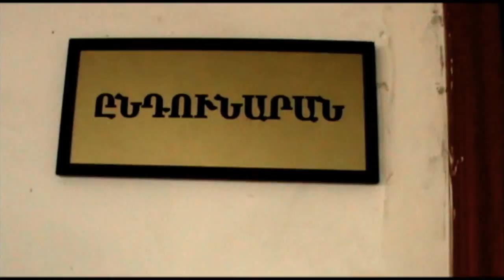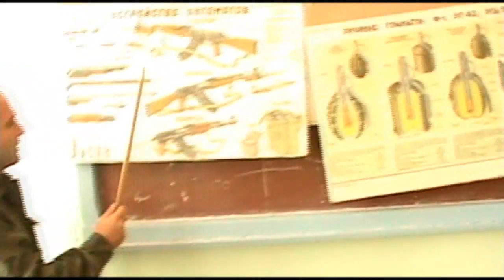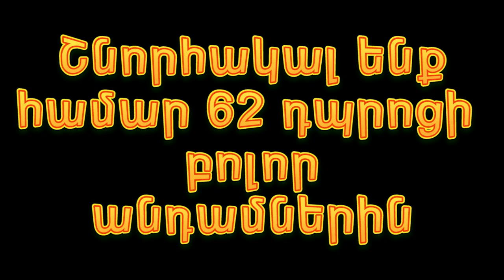School 62 Clip.flv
Special VideoClip by PMG& Armen Mirakyan for  all 62 school`s members!!!
ՀԱՏՈՒԿ ՏԵՍԱՀՈԼՈՎԱԿ PMG-Ի և ԱՐՄԵՆ ՄԻՐԱՔՅԱՆԻ ԿՈՂՄԻՑ 62 ԴՊՐՈՑԻ ԲՈԼՈՐ ԱՆԴԱՄՆԵՐԻ ՀԱՄԱՐ...